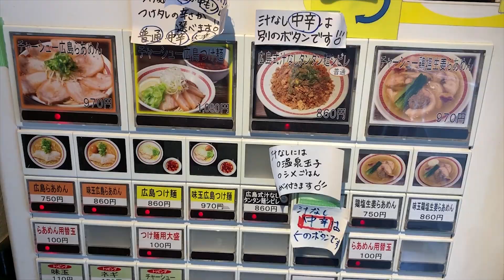SOUP-LESS RAMEN with NUMBING SPICINESS! A RARE Type of Ramen!! in Tokyo Japan, Hiro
SUSURU is introducing Japanese Ramen everyday!

[Today's Ramen]
"Hiro"
Open 11:30am to 3am and 6pm to 10pm
Close Saturday and Sunday

The videos are a English re-edit of videos we've already uploaded over at our Japanese channel.